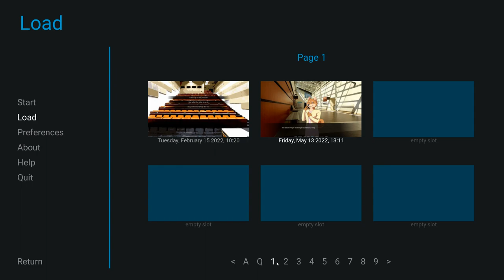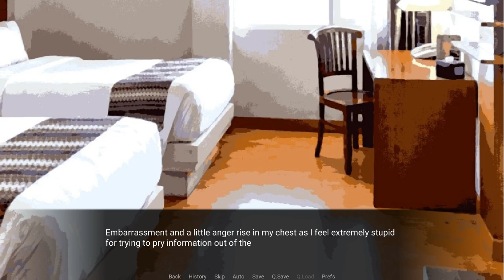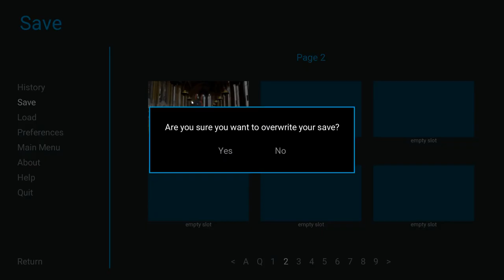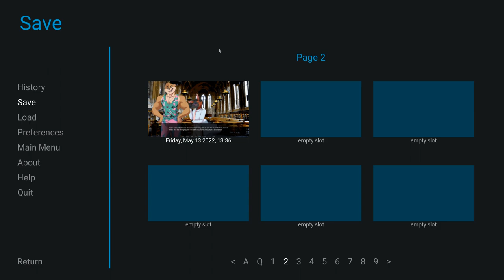Leigh and the Gang- Violet Memoir| Leigh's Path #2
Wallace gets together with the rest of the group and learns the names of his new friends...

Leigh is bae and I'm very interested in seeing how this sub-plot with his sister evolves over the course of the narrative.